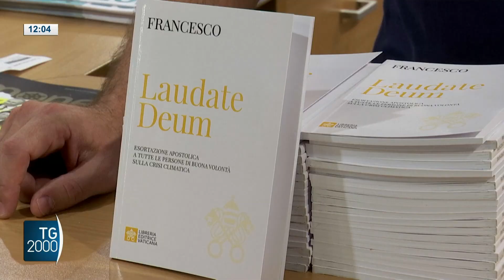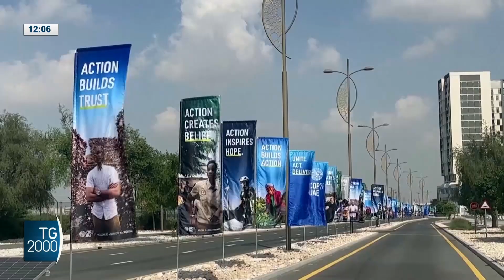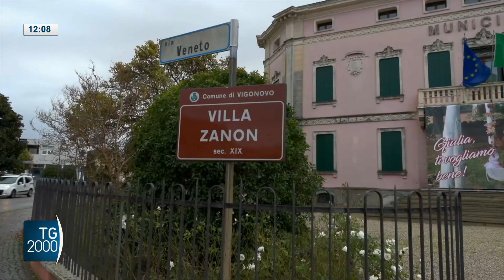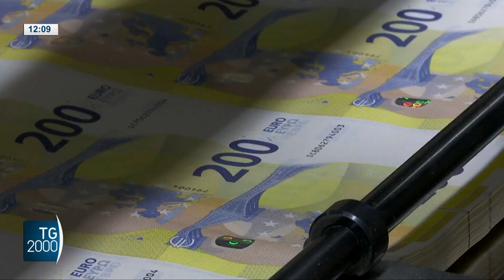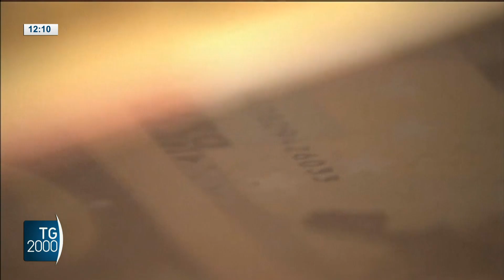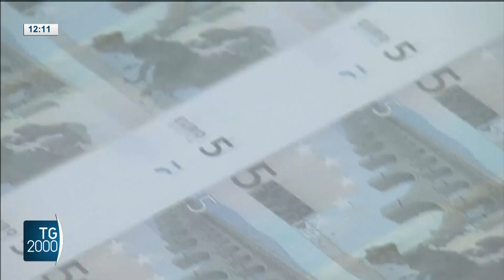TG2000, 2 dicembre 2023 – Ore 12.00